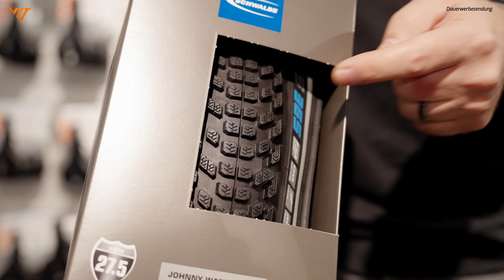Winter-, Allwetter- oder Spikereifen? 🤨🚲 Welche Reifen brauchst du?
Du möchtest gemeinsam mit vit:bikes einen Fahrradladen eröffnen?

Der erste Schnee war schon da und auf einmal wurde es rutschig.
Dann ist es jetzt Zeit, sich über neue Reifen Gedanken zu machen.
Basti erklärt dir, welche Arten es gibt und welche Reifen für welchen Einsatz geeignet sind.
Hast du schon Erfahrungen mit diesen Reifen? Schreib sie uns unten in die Kommentare!